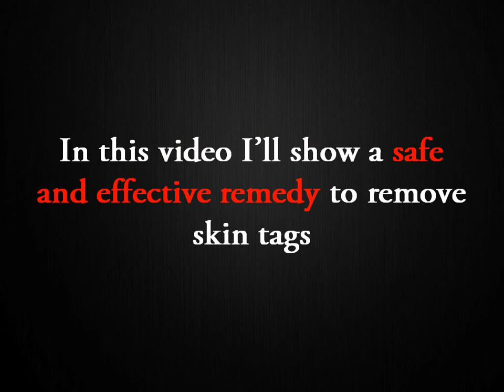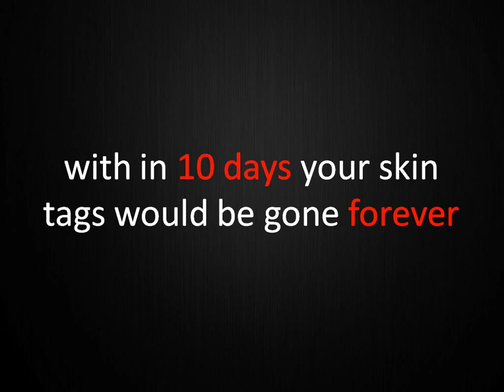Best Natural Home Remedies to Remove Skin Tags / Simple Remedies for Skin Tag Removal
Skin tags are small outgrowths of skin which can appear on any part of the body.These are also known as acrochorda and are usually painless and therefore harmless. However a lot of people face embarrassment due to the presence of skin tags which makes it a cosmetic problem. Skin tags are sometimes smooth or sometimes wrinkled and they are of varying sizes. They consist of blood vessels and collagen fibers near the skin. They appear flesh colored. These skin tags are usually harmless but a little precaution has to be taken so that they don’t bleed due to friction or any kind of cuts. You can easily remove skin tags.

How to get rid of skin tags?

Cosmetic procedures like cauterization or excision can be used for removing skin tags. However, you can also use some of the home remedies to remove skin tags These home remedies will be non-invasive and can give you same positive results.

Before applying any of these remedies or before and after touching the skin tags it is important to wash the skin properly with warm water and soap. Also it is advisable to consult your doctor before removing skin growths.

1. Tea Tree Oil:
Soak cotton ball in water and remove excess water. Add 3-4 drops of tea tree oil and rub it on the skin tag and rub it in circular motions. Wash it off after a few hours. Repeat 3 times a week until the tags vanish. Do try this simple skin tag removal remedy at home and see the difference for yourself.

Note: people having sensitive skin should dilute the tea tree oil with equal parts of water and apply.